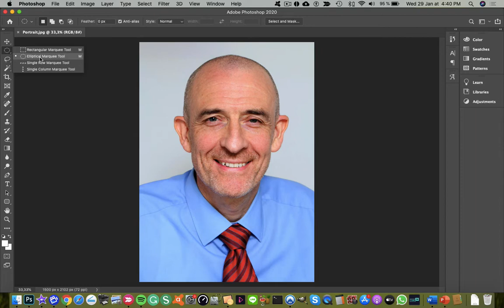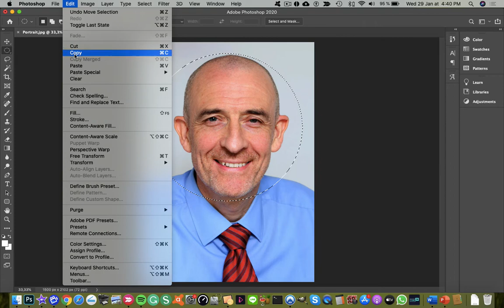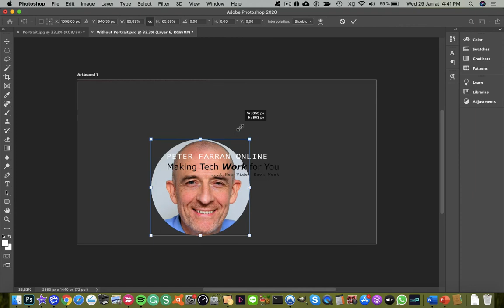How to Make a Circle Mask in Photoshop